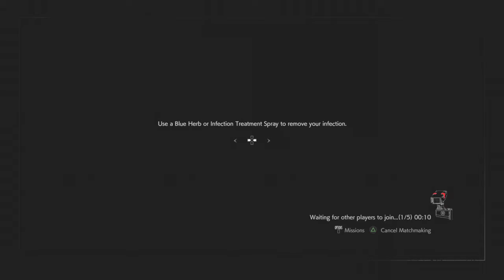RESIDENT EVIL RESISTANCE | 2021 |Good Game 🔴✔️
Gotta Get Good..

Follow Capcom on Twitter!

Turn Your Video Settings On  For Quality Changes In Video